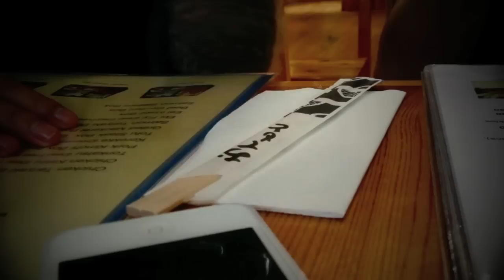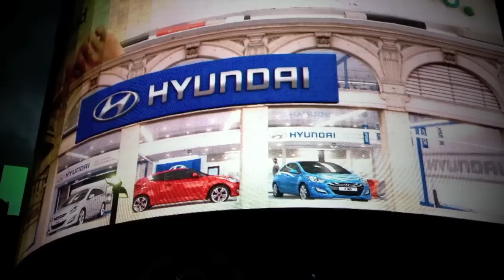London Bonding 2012